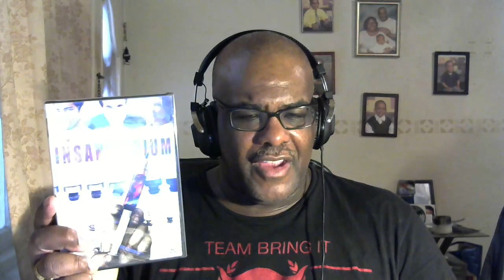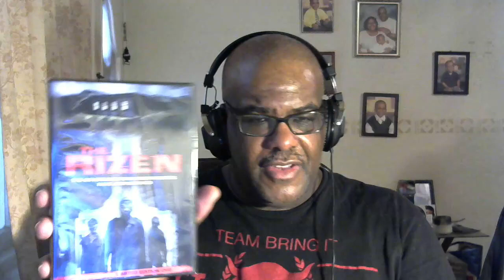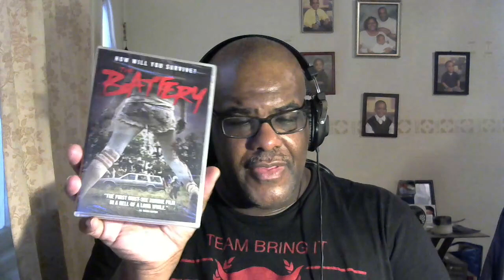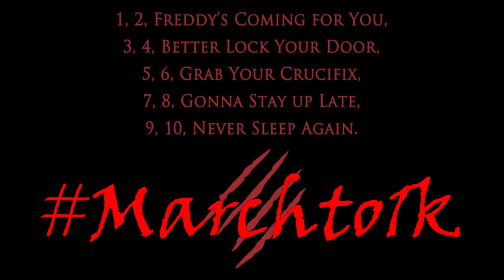Horror Pack November 2019 DVD unboxing video!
Here is my unboxing video for Horror Pack November 2019 DVD video!

Ranking System:

5/5 gold coins - Outstanding, brillant, superb, awesome!!!

4/5 gold coins -  Excellent movie

3/5 gold coins - Good movie

2/5 gold coins - Fair/average movie

1/5 gold coins - Poor, bad, terrible movie

0/5 gold coins - Sucks big time, horrible, god awful

The Walking Dead Horror Family